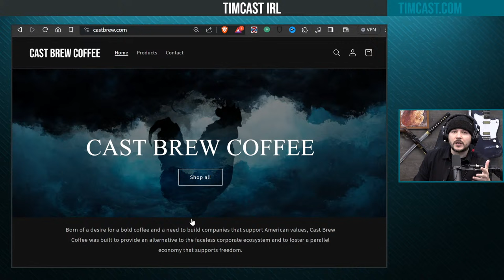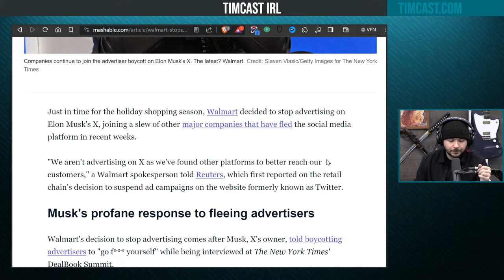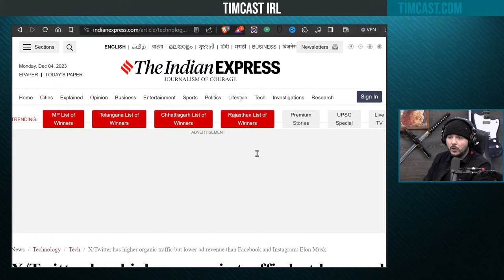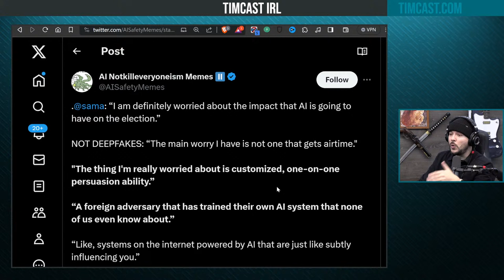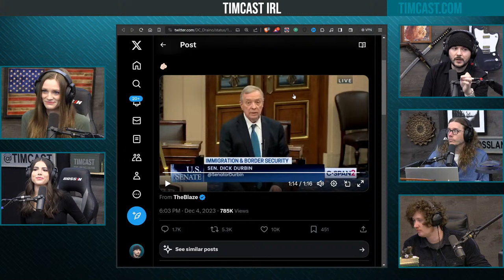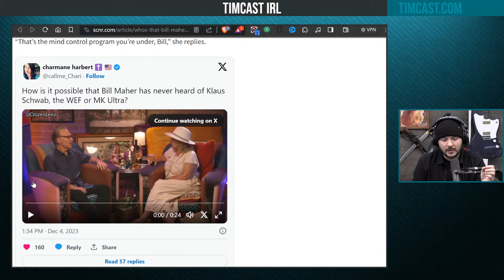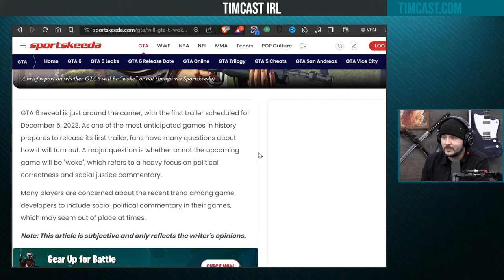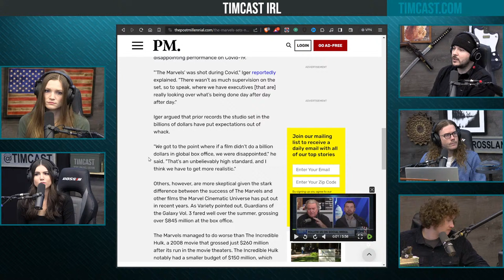Timcast IRL - Woke Journalist LIVID After Threads CENSORS Them, Elon Proven Right w/Kingsley Wilson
Guest:
Kingsley Wilson @KingsleyCortes (X)